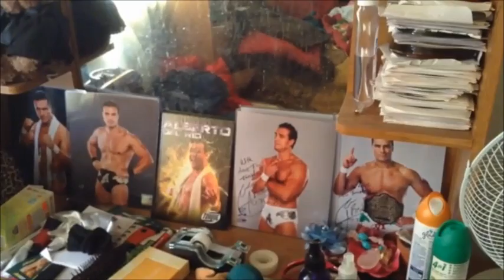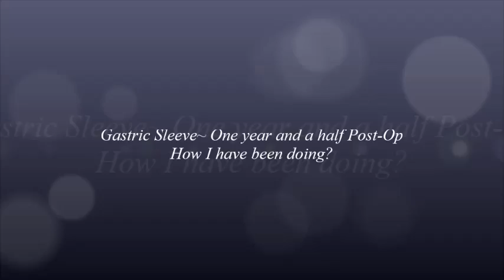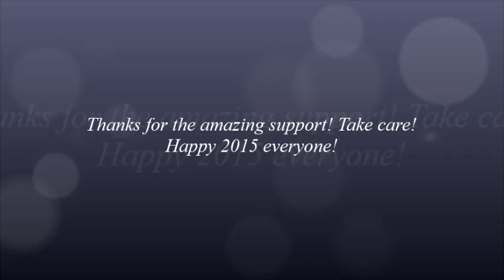Gastric Sleeve Journey Post Op Update and Other Stuff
Here's my update on some things and future stuff that I plan to try out. I still plan to do my gastric sleeve Post-op Updates, but also do a few stuff as well.